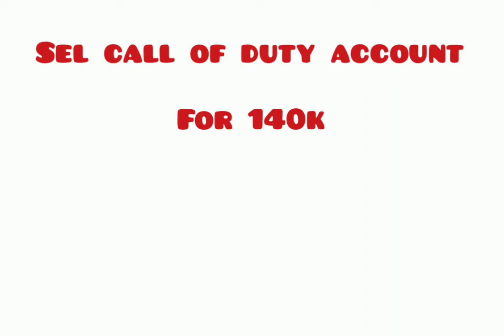sell account call of duty garena